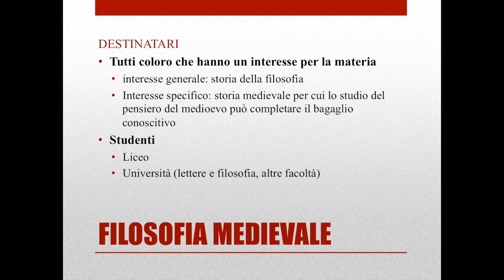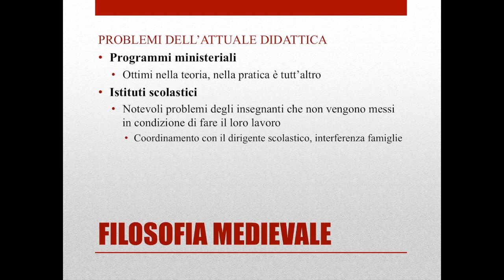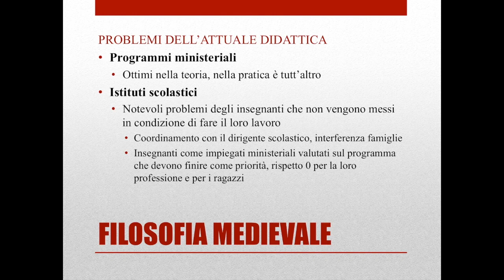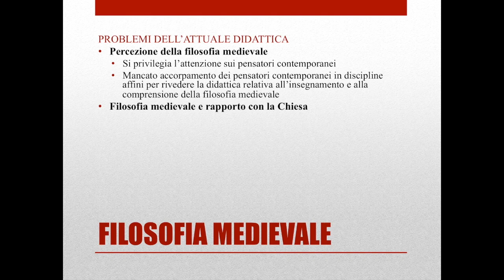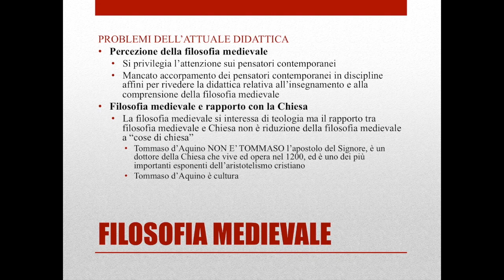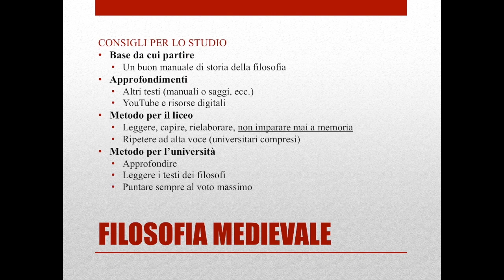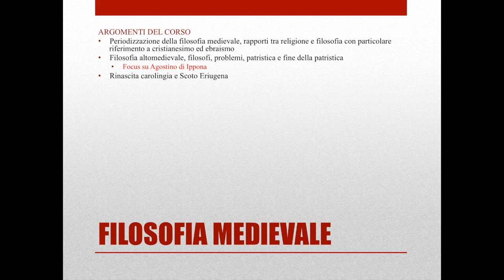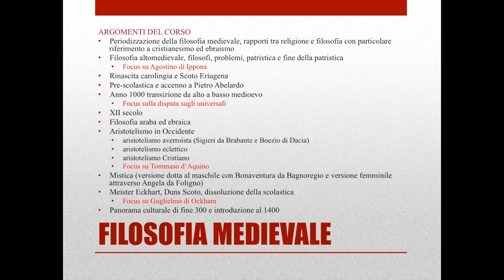Presentazione corso filosofia medievale, consigli di studio, didattica e problemi degli insegnanti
Donazioni spontanee

Nel video di oggi presenterò il corso di filosofia medievale, fornendovi qualche consiglio di studio e sensibilizzando l’attenzione sulle terribili condizioni alle quali i docenti devono sottostare e dunque come all’atto pratico questo si traduca in una didattica adeguata non per colpa dei docenti mal del sistema.
Docenti che fanno questo lavoro per sport francamente non sarebbero professionali neanche se la scuola funzionasse, anzi se la scuola funzionasse probabilmente persone che entrano in aula e leggono il manuale e quella dovrebbe essere la lezione, avrebbero breve vita.

Riferimenti Bibliografici
- N. Abbagnano, G. Fornero: Filosofi e filosofie nella storia (Volumi I, II, III)
(Considerate che le nuove edizioni potrebbero prevedere più volumi)
-A. Gargano: Lineamenti di storia del pensiero orientale, greco, cristiano e islamico, editoriale scientifica
-A. Gargano: Filosofia moderna ,editoriale scientifica
-A. Gargano: Filosofia contemporanea ,editoriale scientifica
-C. Sini: I filosofi e le opere, Volumi 1,2,3, Principato Editore (versioni più recenti su Amazon)
-E.Berti, L. Grecchi: A partire dai filosofi antichi, I cento talleri editore
-E. Severino: La filosofia dai Greci al nostro tempo, Volumi 1,2,3 Bur Saggi, (testo estremamente complesso, da leggere come ultimo)